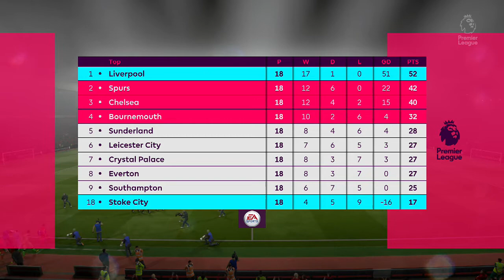Fifa 17 Liverpool Career Mode #92 Still Stinging